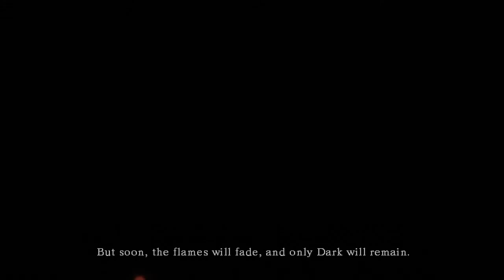Dark Souls 1 part 1